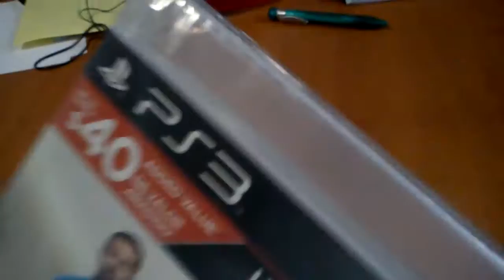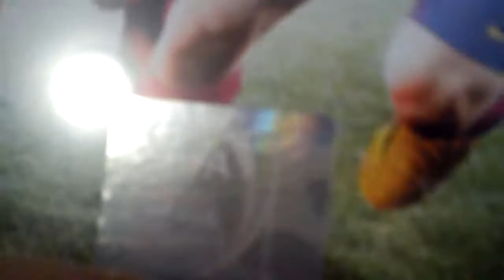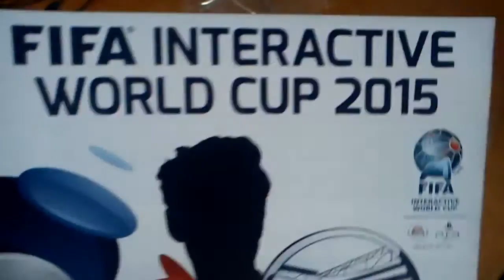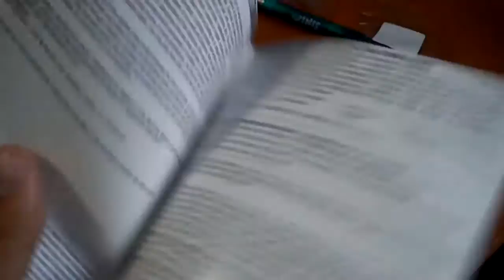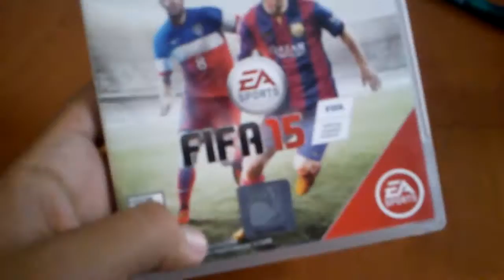Unboxing Fifa 15 PS3 Ultimate Edition!!!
Que les parecerian unos gameplays de fifa 15? o de algun otro juego, quieren que los suba? :D